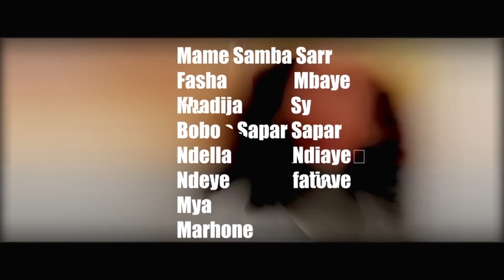SERIGNE TIK TOK EPISODE 25